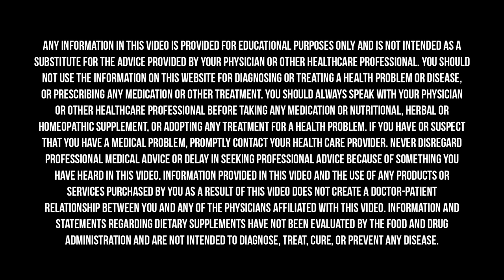Wired and Tired: Fixing Adrenal Burnout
You have likely heard the term “adrenal fatigue.” We commonly associate this term with the feelings of extreme fatigue, hormonal dysregulation, and other physical symptoms that can occur from chronic stress. More accurately, we can look to the hypothalamic-pituitary-adrenal (HPA) axis for the cause of these discomforts. If you have chronic stress, your adrenals get beat up, and your energy plummets and it becomes difficult to manage your life. You could feel tired and wired, all at the same time. All these are clues that you could have an imbalance of your HPA axis.

In this episode, Dr. Hyman sits down with Dr. Elizabeth Boham to discuss the signs of HPA axis dysfunction and how to support your HPA axis to reverse burnout. They also share patient cases that they have treated.

Ever since I’ve been using Joovv’s at-home red-light therapy devices, I’ve noticed I get deeper, more restful sleep and I feel more energized and focused during the day.